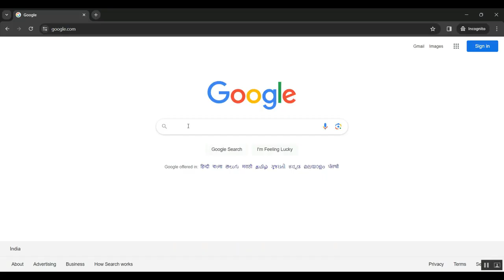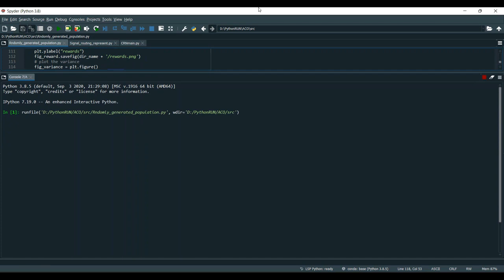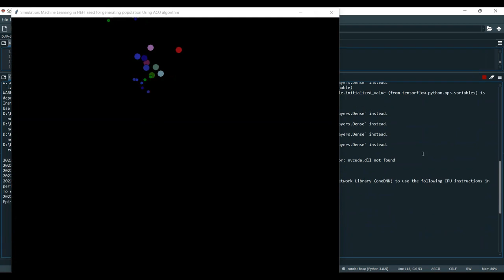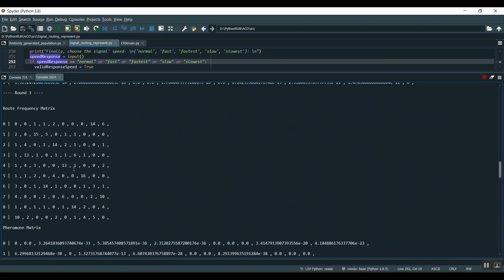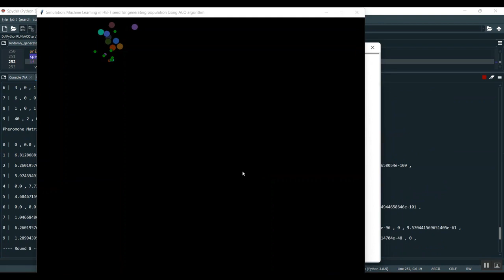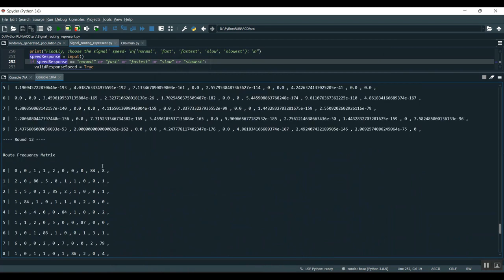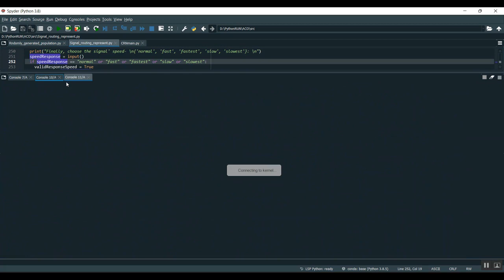Extreme Learning Machine ELM for Fast User Clustering in Downlink Non Orthogonal Multiple Access NOM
IEEE PROJECTS 2024 TITLE LIST

* Complete Source Code
* Complete Documentation
* Complete Presentation Slides
* Flow Diagram
* Database File or Dataset
* Screenshots
* Execution Procedure
* Video Tutorials
* Supporting Softwares

Support Specialization
* 24/7 Support
* Ticketing System
* Voice Conference
* Video On Demand
* Remote Connectivity
* Document Customization